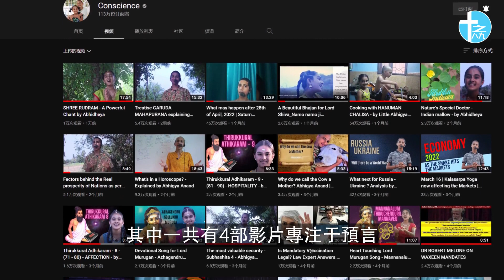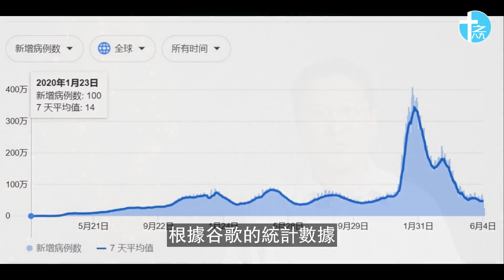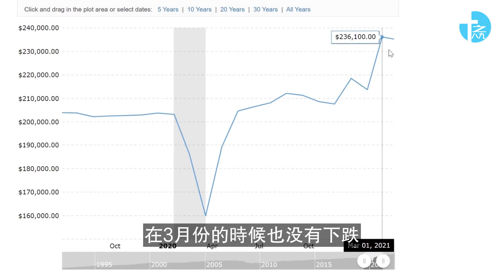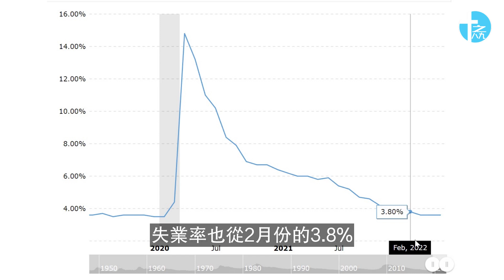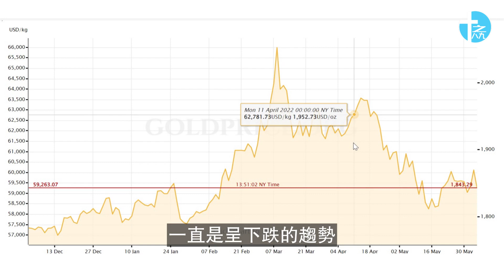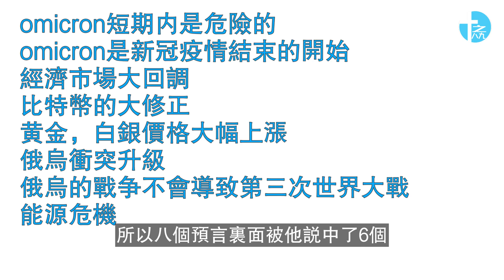阿南德2022上半年一共有幾個預言視頻？預言了什麼？準確率有多高？一個影片全了解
阿南德2022年上半年預言總結，一共發了幾個預言的視頻？預言了哪些方面？準確率分析？看完今天的影片你就全知道了
00:00 阿南德2022上半年預言總結
00:38 阿南德的頻道
01:06 2022第一期預言
03:45 2022第二期預言
07:43 2022第三期預言
09:39 2022第四期預言
12:13 預言準確率

See About page for:
-Stock footage, picture, music and sound effect